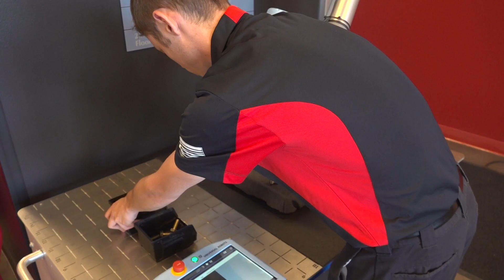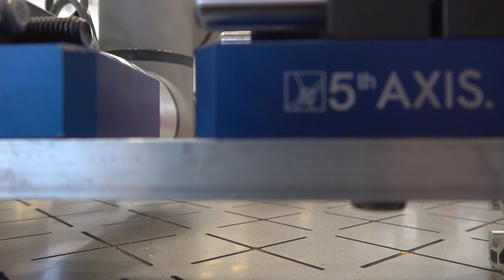Automation at four different robotic cells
Tony Gunn from MTDCNC interviews Craig Ackerman, an intern, and Alec Tomasula, a new addition to Allendale Machinery Systems, to find out how easy it is to program robots! Craig joined Allendale only a few weeks ago and was able to learn and program robots within a week. Coming from a manufacturing background, Craig shares his experience setting up two cells and explains how a change of grippers lets you pick up any material. Alec talks about his input on two other robotic cells where the system can pick and sort different parts accordingly.